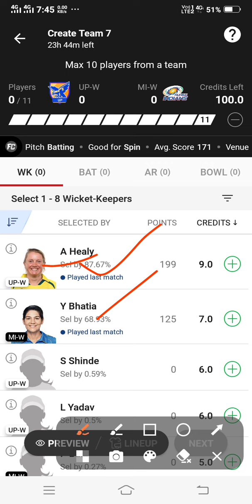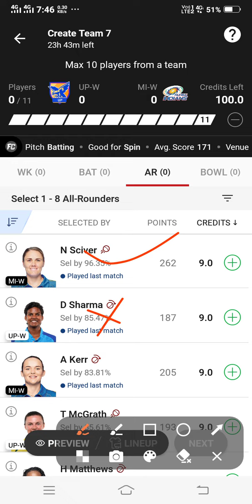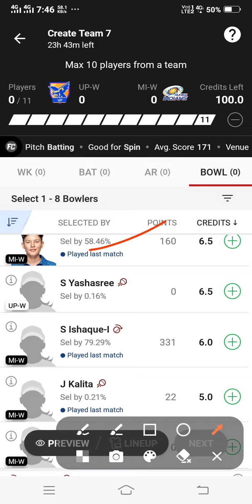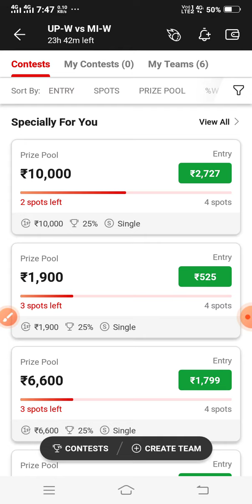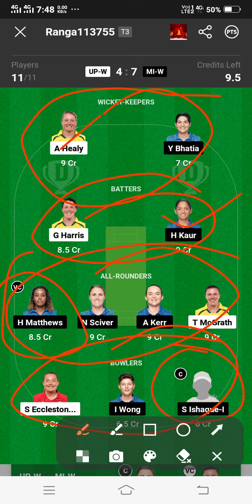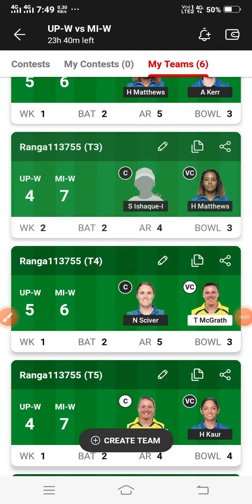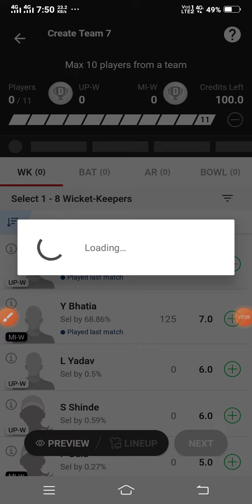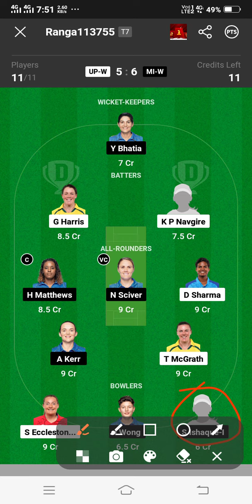UP W vs MI W Dream11 Prediction! UP Warriorz Woman vs Mumbai Indian Woman Dream11 Team! GL Team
Topic Cover:-

dream11 prediction,
dream11,
dream11 team,
mi-w vs up-w dream11 prediction,
up w vs mi w dream11,
mi w vs mi w dream11 prediction,
up w vs mi w dream11 prediction,
mi-w vs up-w dream11,
mum-w vs up-w dream11 prediction,
mi-w vs up-w dream11 team,
dream11 team,
dream11 prediction,
up warriors woman vs mumbai indians woman dream11 team,
Mumbai Indians women vs up warriorz wpl 2023 dream11 team,
up warriorz vs mumbai indians dream 11 team,
up warriorz vs mumbai indians women,
mumbai indians women vs up warriorz women dream11 team,
up warriorz women vs Mumbai indians women dream11 team
Mumbai vs Up Dream11 Prediction,
Boat Fantasy,
Dream11,